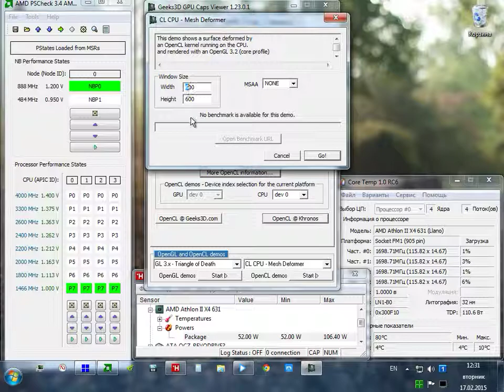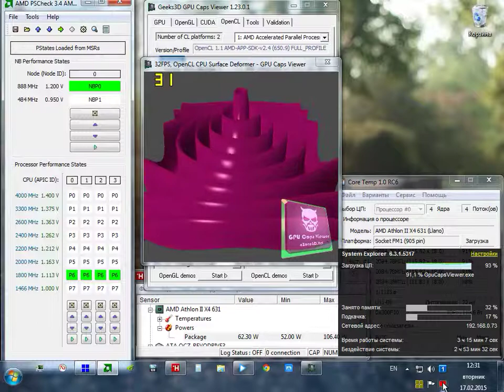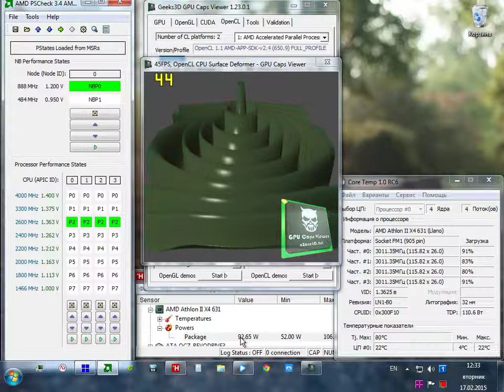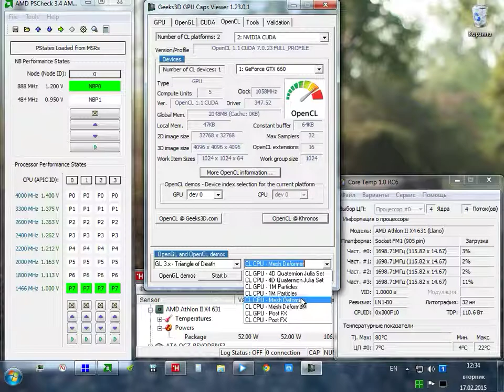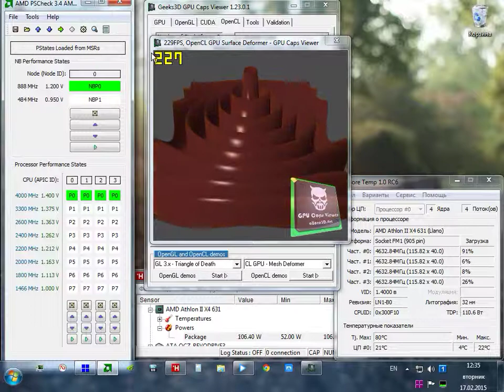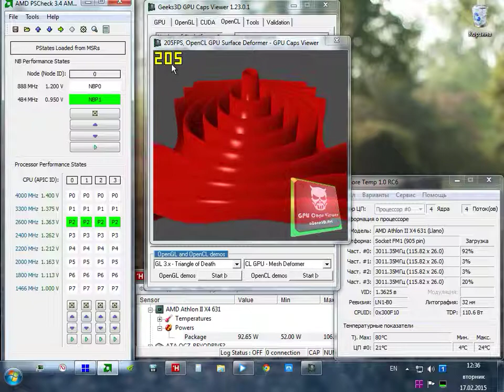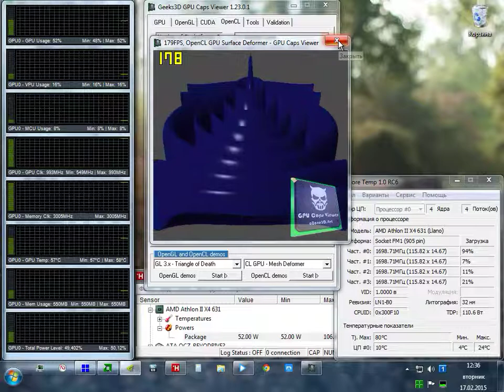OpenCL: AMD Athlon™ II X4 631(Llano) vs GeForce GTX 660(Kepler GK106-400-A1)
OpenCL AMD-APP is ready CPU device Authentic AMD Athlon II X4 631 (4 CUs)
CUDA device Kepler GK106-400-A1 (5 CUs)